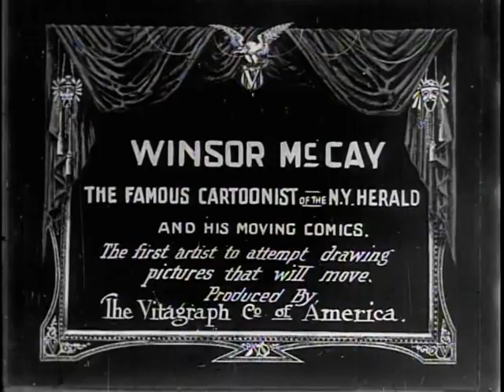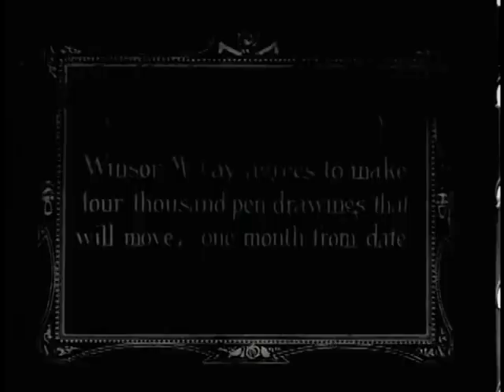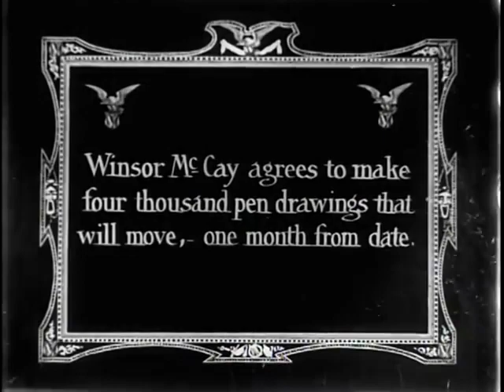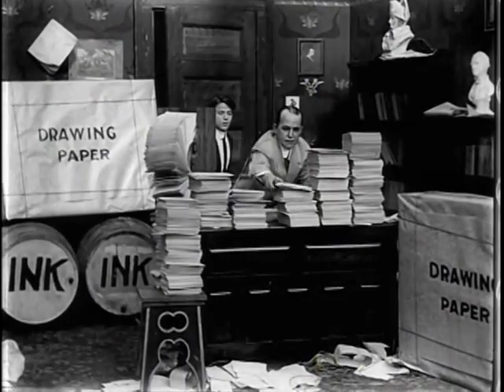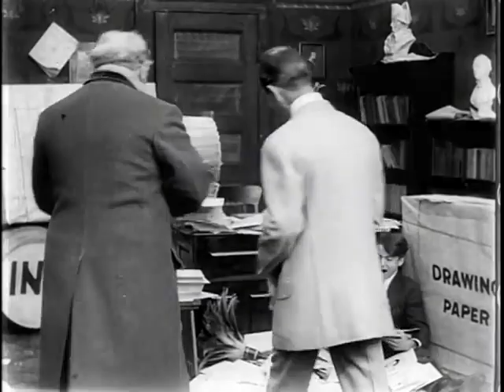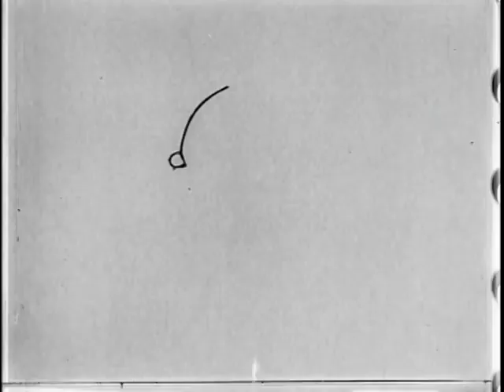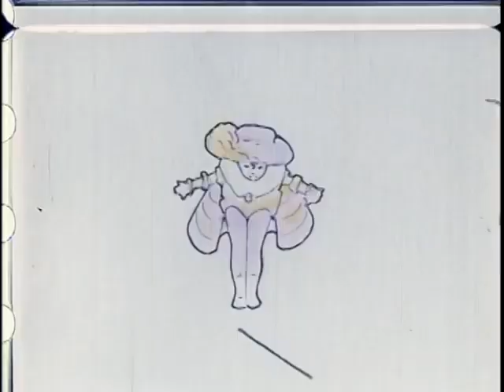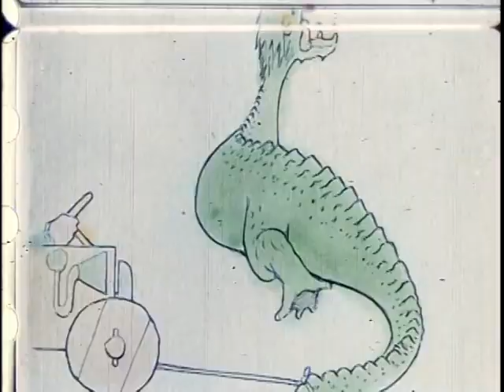Little Nemo 1911 Directed by Winsor McCay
It's directed by Winsor McCay, and is often considered to be one of the very first animated films. It is also  known as Winsor McCay: The Famous Cartoonist of the N.Y. Herald and His Moving Comics.